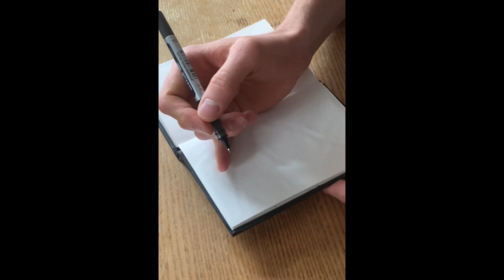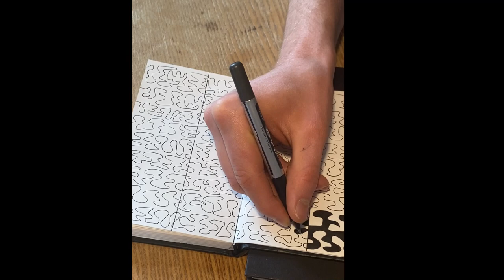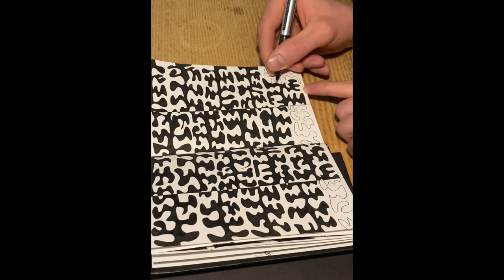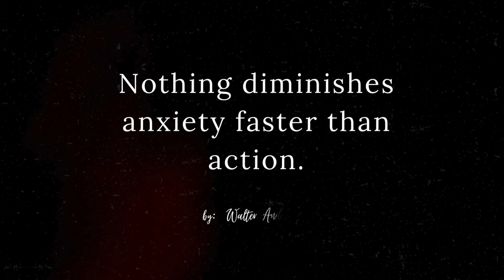Inside My Sketchbook: A Visual Journey Beyond the Lines (02)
Embark on a captivating adventure with me in 'Inside My Sketchbook.' Join this brief yet visually rich journey beyond lines, where each drawing conceals a unique story. Together, let's unravel the narratives woven into every stroke and explore the boundless realm of creativity. Join me, and let's dive into the pages of inspiration together!